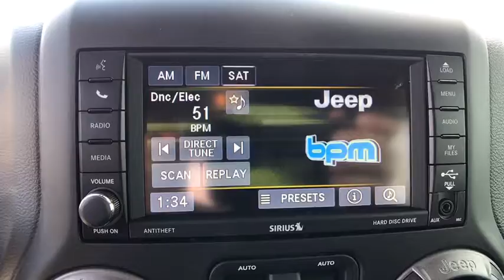2017 Jeep Wrangler Unlimited Orlando, Hunter's Creek, Kissimmee, Windermere, FL L721215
2017 Jeep Wrangler Unlimited Sport - Stock#: L721215 - VIN#: 1C4BJWDG5HL721215

MAX TOW PACKAGE -inc: Class II Receiver Hitch 3.73 Rear Axle Ratio Trailer Tow w/4-Pin Connector Wiring,RADIO: 430 -inc: Remote USB Port,CONNECTIVITY GROUP -inc: Uconnect Voice Command w/Bluetooth Vehicle Information Center Remote USB Port Tire Pressure Monitoring Display,LED LIGHTING GROUP -inc: LED Fog Lamps LED Reflector Headlamps,ENGINE: 3.6L V6 24V VVT (STD),SIRIUS SATELLITE RADIO -inc: 1-Yr SIRIUSXM Radio Service For More Info Call ,TUBULAR SIDE STEPS,TRANSMISSION: 5-SPEED AUTOMATIC (W5A580) -inc: Hill Descent Control Tip Start,Four Wheel Drive,Power Steering,ABS,4-Wheel Disc Brakes,Brake Assist,Steel Wheels,Tires - Front All-Terrain,Tires - Rear All-Terrain,Conventional Spare Tire,Tow Hooks,Intermittent Wipers,Variable Speed Intermittent Wipers,Rollover Protection Bars,Convertible Soft Top,Fog Lamps,AM/FM Stereo,CD Player,MP3 Player,Steering Wheel Audio Controls,Auxiliary Audio Input,Pass-Through Rear Seat,Rear Bench Seat,Adjustable Steering Wheel,Trip Computer,Cruise Control,A/C,Cloth Seats,Bucket Seats,Driver Vanity Mirror,Passenger Vanity Mirror,Floor Mats,Engine Immobilizer,Traction Control,Stability Control,Tire Pressure Monitor,Driver Air Bag,Passenger Air Bag,Passenger Air Bag Sensor,Child Safety Locks